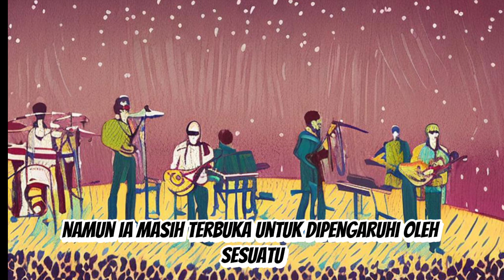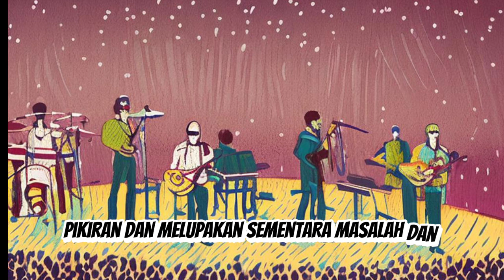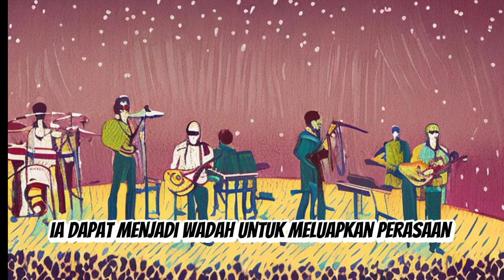Serius bro Musik itu tidak hanya sekedar bunyi bunyian ❗@mandor.klungsu94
Serius bro Musik itu tidak hanya sekedar bunyi bunyian , musik itu tidak hanya sekedar bunyi bunyian, kita tanpa sadar begitu dekat pada sesuatu yang kita sebut sebagai musik. apapaun genrenya, musik selalu menjadi media yang baik bagi kita untuk menyelaraskan isi hati dan alunan melodinya.
serius bro, musik itu setidaknya bagus untuk jiwa kita bahkan wewe gombel dan para siren pun cukup tertarik pada musik.
untuk lebih lengkapnya silahkan menonton video kami